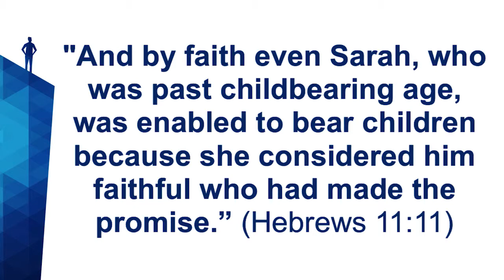Standing On The Shoulders Of Giants: Faith of Sarah (Week 3)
Recorded on May 12, 2019 at Graceland Baptist Church in New Albany, Indiana.